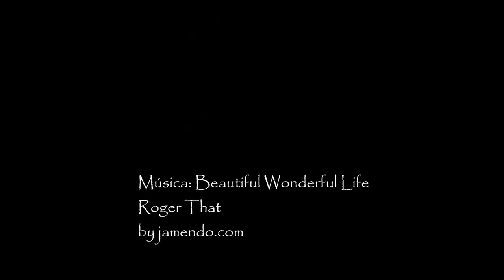puesta sol la union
time lapse puesta sol desde zona antiguo poblado minero  La Unión. Aldea Moret, Cáceres